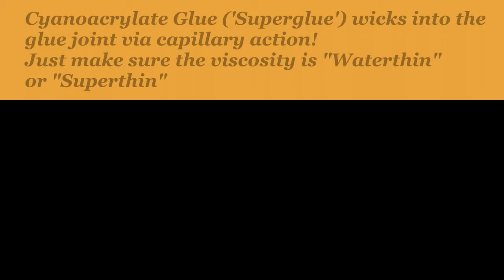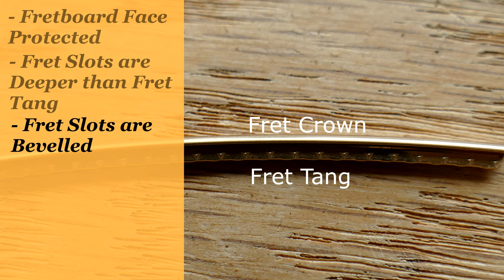Guitar #106 | Full Build with Commentary from the Luthier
In this episode of DIY Guitar Making: A full guitar build from start to finish! I give detailed commentary including guitar building techniques and analysis of the finished instrument.
Guitar #106 is an Orchestra Model with a 25.34" Scale, Sitka Spruce soundboard, and Nicaraguan Rosewood back and sides, with Macassar Ebony for the fretboard, bridge and appointments.

🔴 Register for an 9 day Hands-On Guitar Building Workshop in Bernville, Pennsylvania